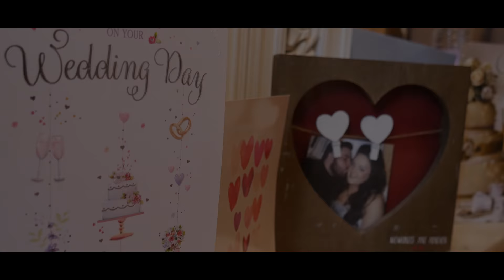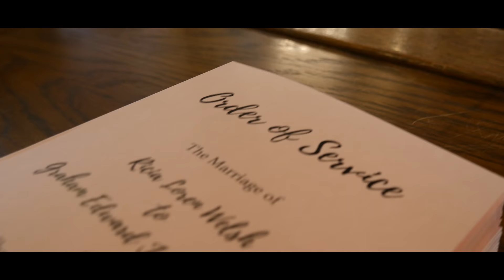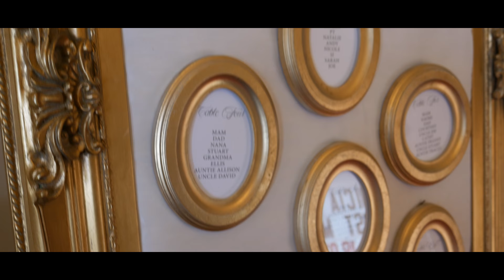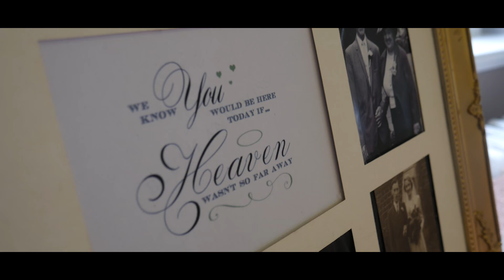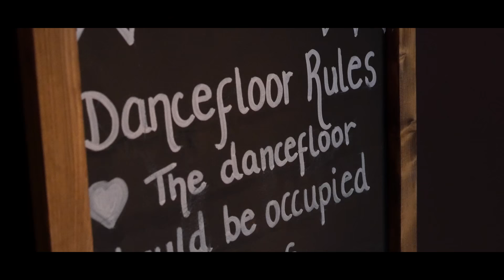Ricia and Graham - Wedding Day Highlight Video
Another beautiful day filming the lovely Ricia and Grahams special Wedding Day. Full of laughter, fun and love. I loved being part of it, congratulations!!